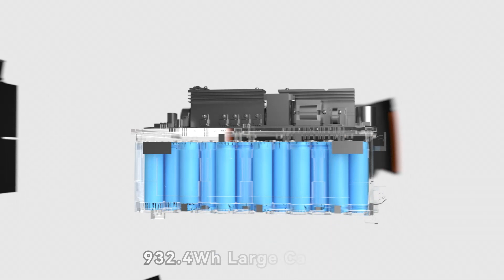FlashFish J1000 PLUS丨The King of Cost Performance among 1KWh Solar Generators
Flashfish J1000 PLUS can power devices under 1000W, such as laptops, drone, TV, minifridge, fan etc.; No matter where you are - at home during an unexpected outage, in your backyard, on a worksite, in the woods, or on a road trip, you can always count on J1000 as your reliable off-grid power source.

Flashfish Solar Generator "Power Everywhere You Need"​